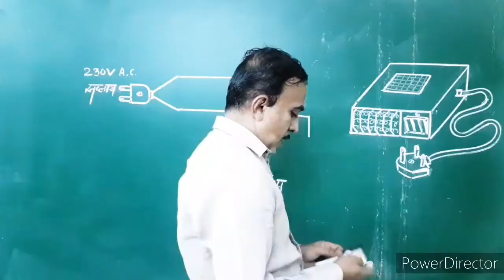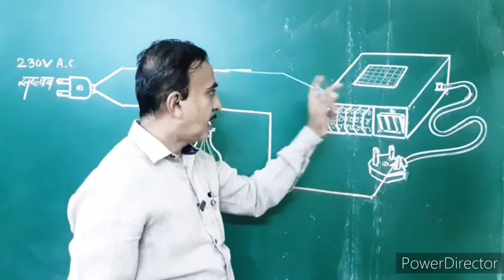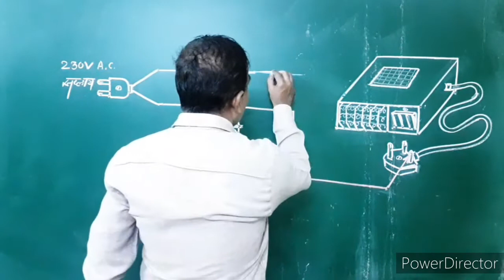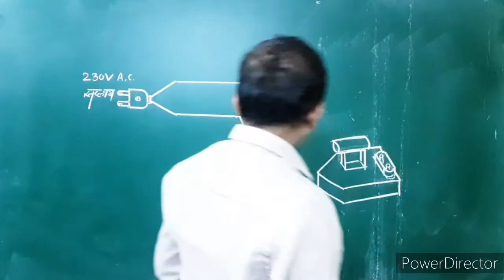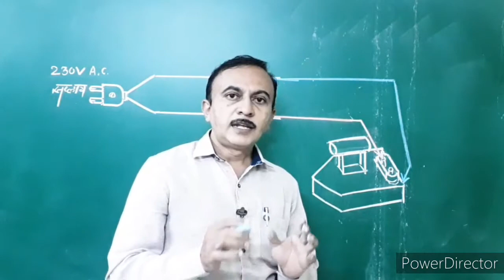उपकरणाला स्पर्श केल्यास शॉक जाणवत असल्यास तपासणी /उपकरण बॉडी शॉर्ट टेस्ट/अर्थ टेस्ट/see discription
Important for ITI electrician/ET/ engineering students

Fault Finding Technic is very important

Faults & Testing

For Electrical engineering / ITI Electrician/wireman / ELECTRICAL TECHNOLOGY vocational students

7) इलेक्ट्रिक रूम हिटर Electric Room Heater